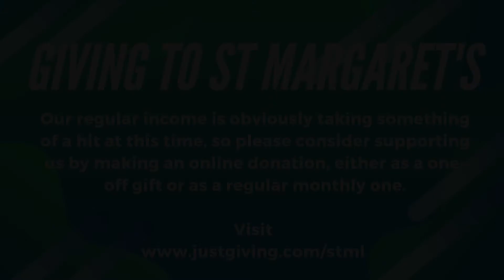St Margaret Lothbury | Ascension Day 2022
Thank you for joining our Ascension Day service today.

If you’d like to contribute to the ongoing ministry of St Margaret Lothbury as we serve in the heart of the City of London then please visit our Just Giving